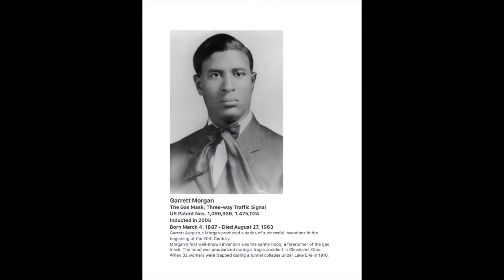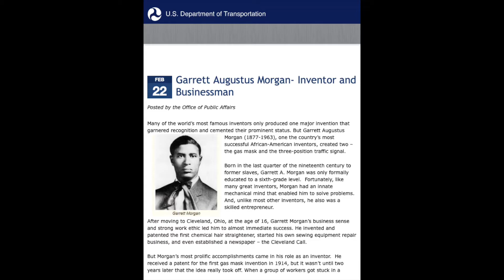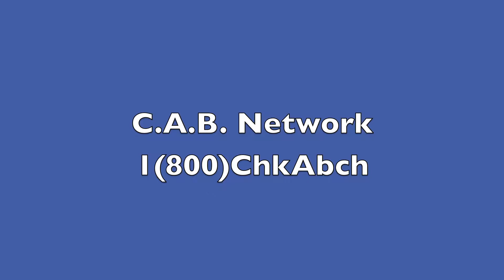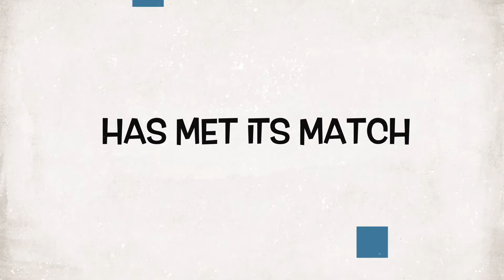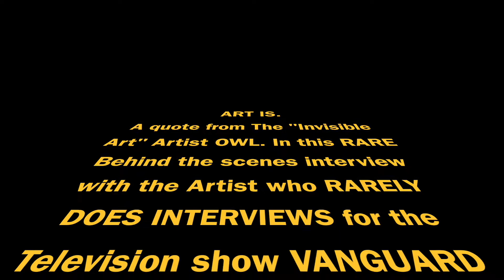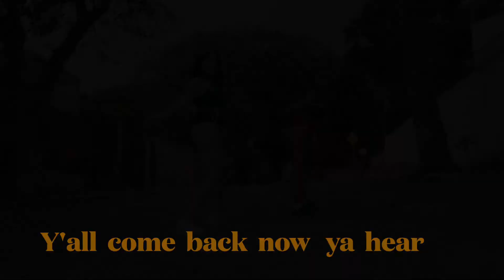Funny Money Comedy 13x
Old recipe(Throw back footage) w/ new spices & herbs